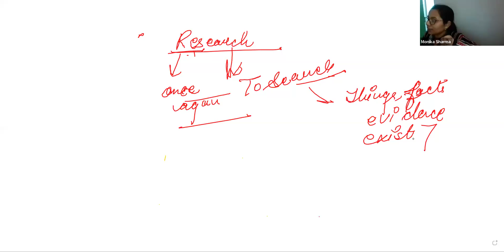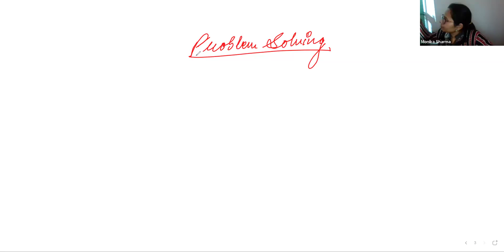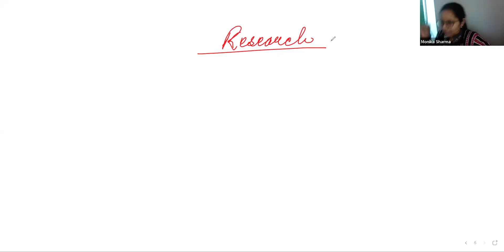Saturday Classes: Introduction And Types Of Research 1